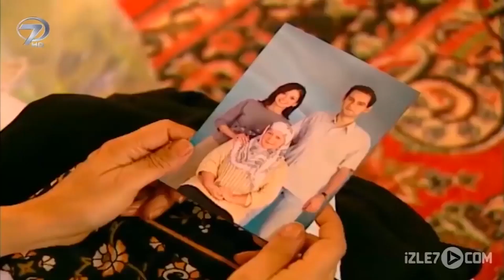Bohça | Kalp Gözü Filmi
Beğenmediğimiz birinin bir parça çaputuna bile muhtaç olabilirsiniz. Bugünle yarın arasında büyüklenmenin ve hüsranın hikayesi, “Bohça”.